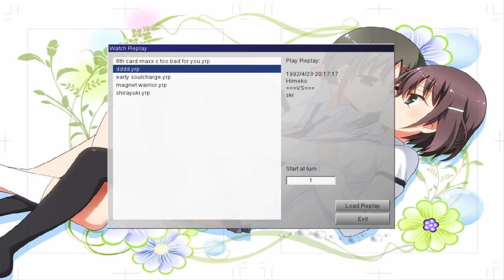Junk Doppel (Triple Quasar) Feat Magnet Reverse and Shirayuki June 2016